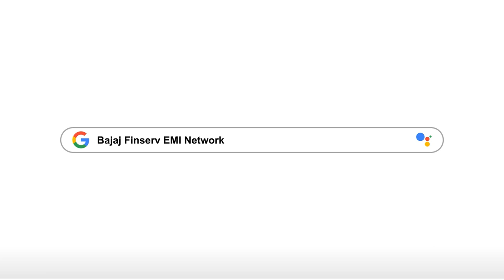LG LED TVs on EMIs | EMI Network Powerplay | Bajaj Finserv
Watch the latest cricket matches on a bigger screen on LG TVs available on the Bajaj Finserv EMI Network.

Walk into a store near you and select your LED television. Shop with your EMI Card or apply for one to get instant loan approval.